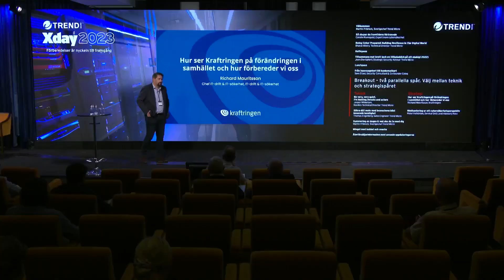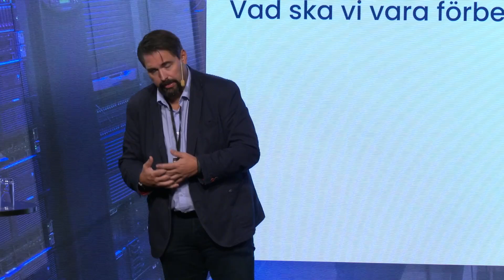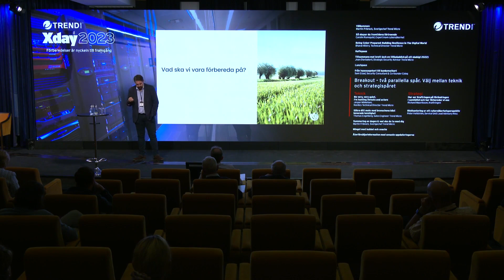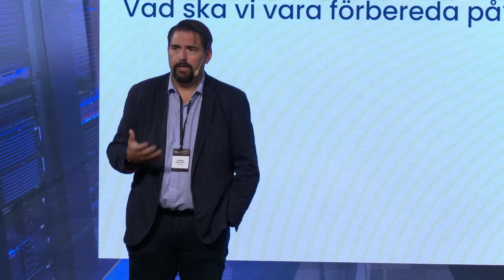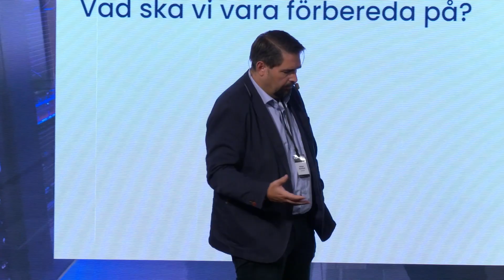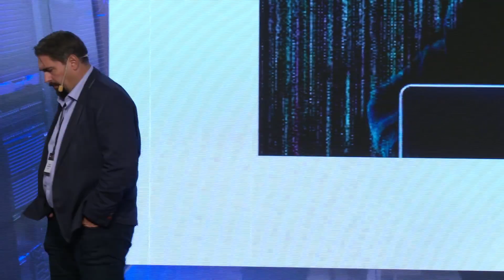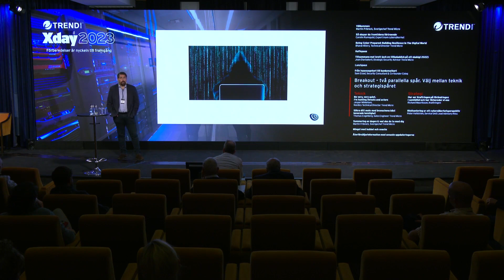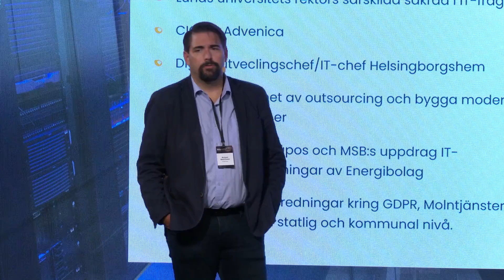Xday 2023 - Hur ser Kraftringen på förändringen i samhället och hur förbereder vi oss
Talare: Richard Mauritsson, Chef IT/Drift och Säkerhet, Kraftringen

Trend Micro arbetar för att göra världen till en säkrare plats för utbyte av digital information. Vi anser att cyberrisker är affärsrisker och vi säkrar därför världen genom att förutse globala förändringar i modern infrastruktur, utvecklingen av hot, förändringar i användarbeteenden och framsteg inom applikationsutveckling.

Besök vår websida för mer information om våra produkter och tjänster